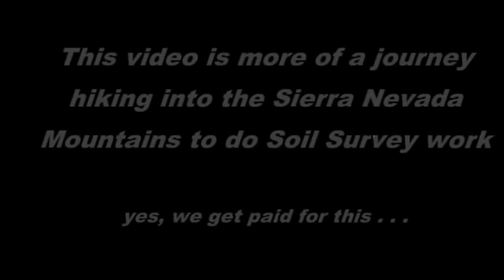Soil Scientist Work Trip to Sequoia National Park, CA - Bishops Pass Ducy Basin area.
This was a Soil Survey mapping trip in 2007 for 10 days up and over Bishops Pass. Our company, the NRCS maps, or draws line around similar landforms and landscapes, while also collecting data in the field to verify the soils.  While we there, we heard of a rock climber that fell to his death and a helicopter was flying up the canyon to pick up his body.